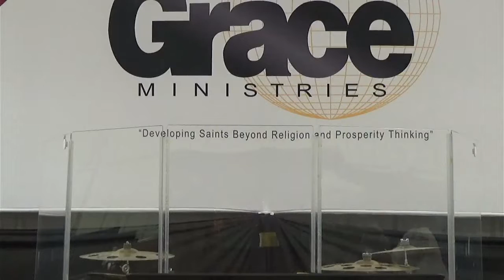Armed and Dangerous - James 5:16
10/2/2022 Sermon by Associate Pastor Gary Woodard